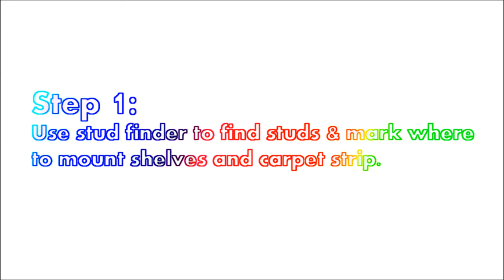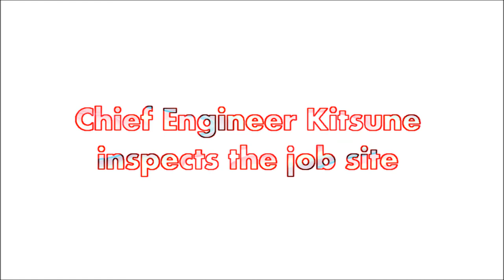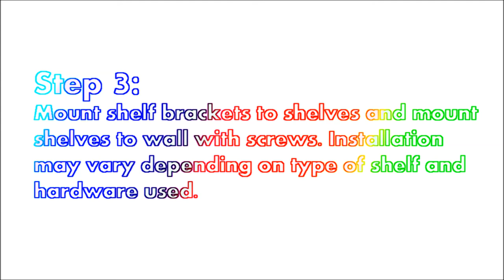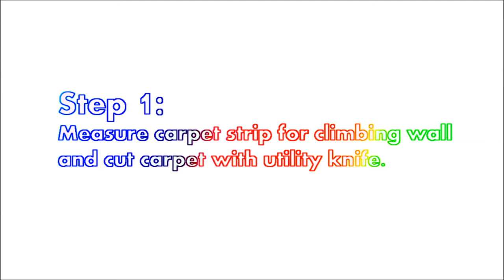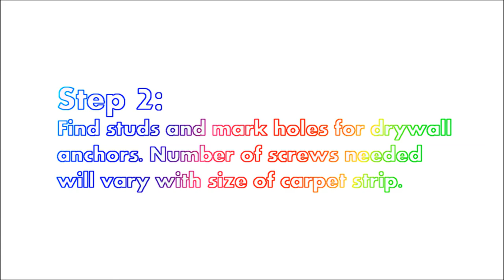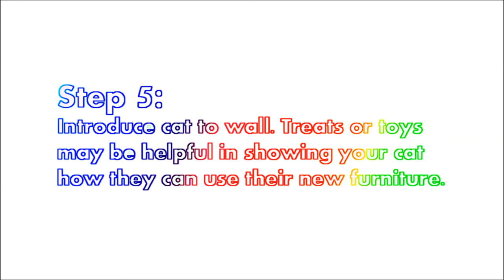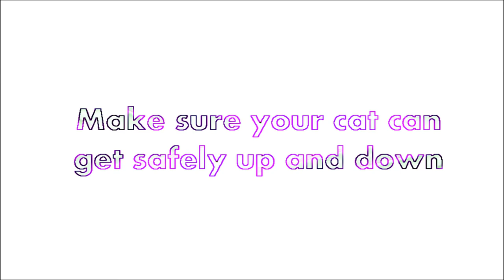Gift idea for your cat! - How to build a climbing wall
How to build a cat climbing wall-
Kitsune gets a climbing wall addition, but it comes together quickly after some careful planning and measuring.

Plan for your cat's Christmas or birthday early!

-Physical Mail-
J-me Pritchett
Kitsune
Dillon, CO 80435

Kitsune is the Japanese word for fox. Foxes are a common subject of Japanese folklore; in English, kitsune refers to them in this context. Stories depict them as intelligent beings and as possessing magical abilities that increase with their age and wisdom.

Song: Sky [Top Shelf Sounds Release]
Artists: Onhar